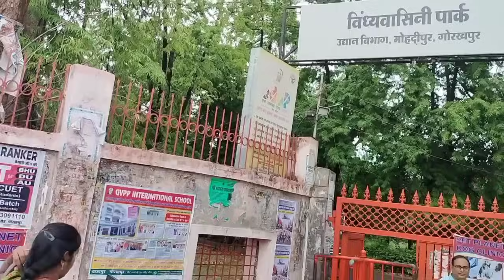subah ke 4:00 baje se hi Gorakhpur ke sarkari karyalay mein hi rukna pada लोगों की नजर हम पर ही थी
village morning routine special blog

village lifestyle village traditional vlog

Jai माता दी मेरा नाम है रूबी मैं यूपी के एक छोटे से गांव से हूं आप सभी के लिए यहां पर मैं vlog वीडियो बनाती हूं

आप सभी अपना प्यार दुलार ऐसे ही हम पर बनाए रखिएगा और अपना पूरा सपोर्ट दीजिए ताकि मैं भी गांव से होकर ऊपर तक जाऊं ताकि

गांव के लोगों के लिए एक प्रेरणा बन सकूं

मैं आप सभी को गांव की लाइफ स्टाइल और गांव के रीति रिवाज गांव के दिनचर्या गांव का रूटीन सारा कुछ इसी वीडियो में दिखाती हूं

जितना हो सके आप सभी को मोटिवेट करने की कोशिश करती हूं कि गांव में रहकर भी एक औरत चार चार बच्चों को देखते हुए भी खेती-बाड़ी यूट्यूब चैनल कैसे चलाती हैं

iindian housewife blogger
mitti ke chulhe ki roti
villge natural blog
village traditional blog
traditional lifestyle#housewifeblog
desi food#mittikebaratan
dehati madam#desenho
dehati ladies
village food#mitti

👉business and collaboration ke liye  Instagram per DM kijiye